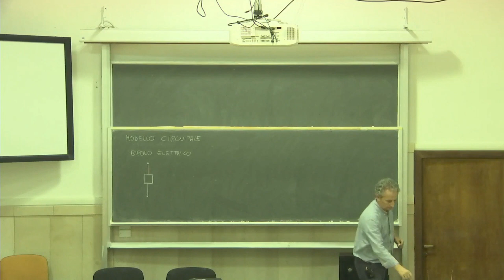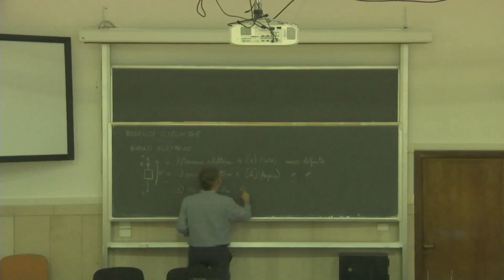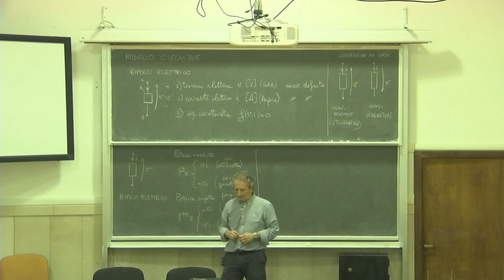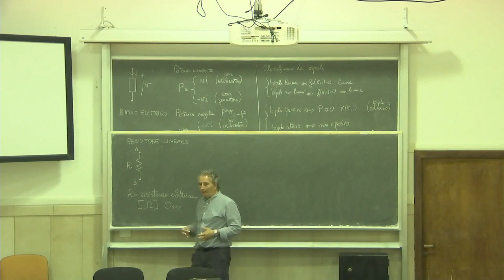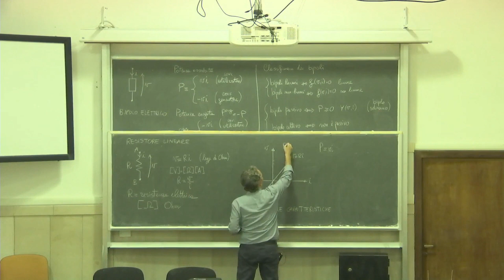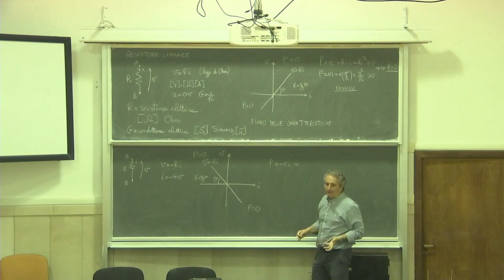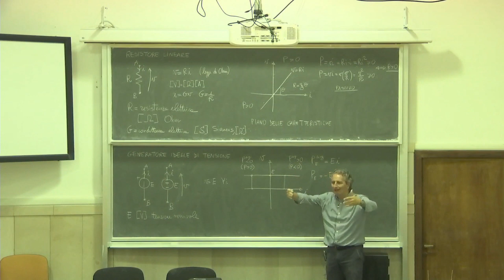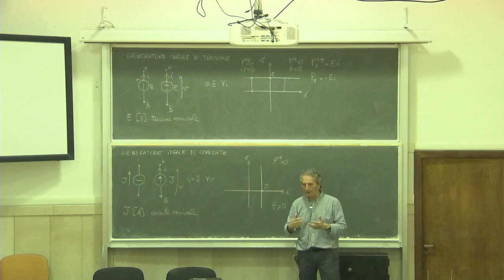Elettrotecnica gest L1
Bipoli elettrici. Tensione, corrente e potenza elettrica.
Classificazione dei bipoli. Resistore lineare. Generatori ideali.